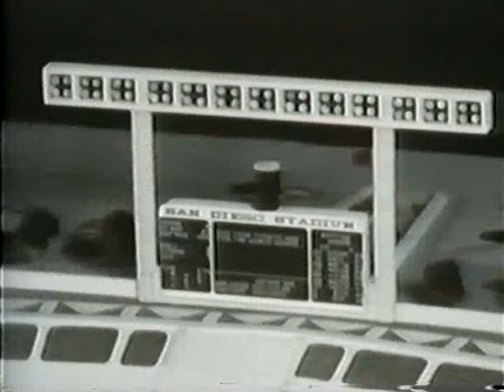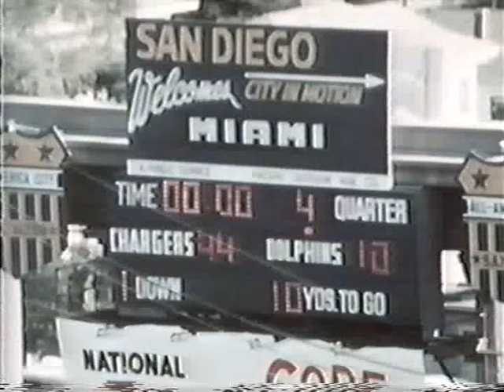1966 Chargers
1966 San Diego Chargers season review